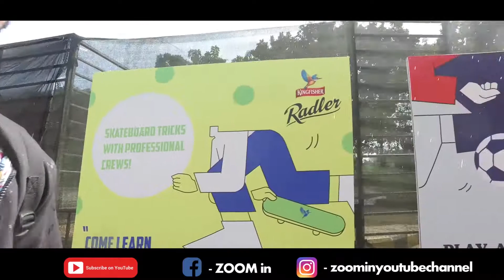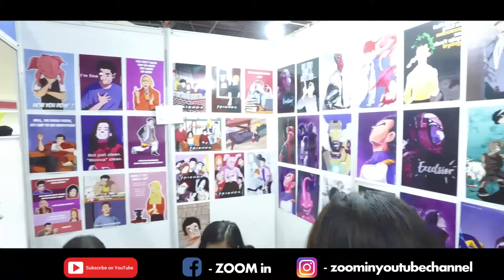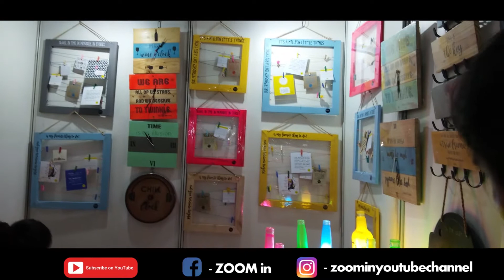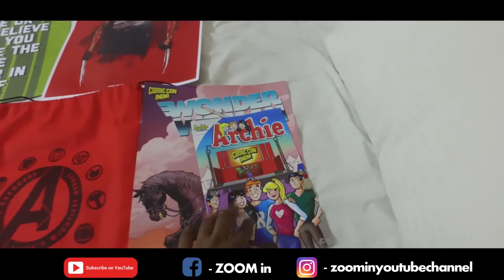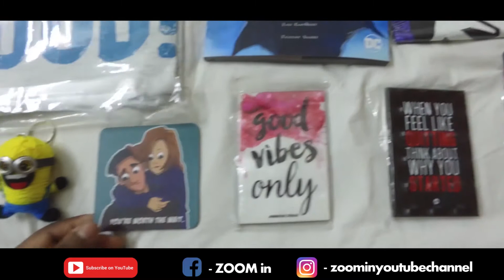Vanga Porukalam - COMIC CON 2019 | BANGLORE | PART -2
ZOOOOOOOOOOOOOOOOOOOOOOOOOOOOOOOOOOMIN

NEW TRAVLOG SHOW AFTER VANAGAMAGAN

 EPISODE -  1 COMICON BANGLORE
 PART - 2

CINEMATOGRPAHY AND EDITING - Satish Venkatraman

ZOOMIN  is an infotainment channel which aims to engage an audience of all categories.ZOOMIN always   aiming for more fun and entertainment.